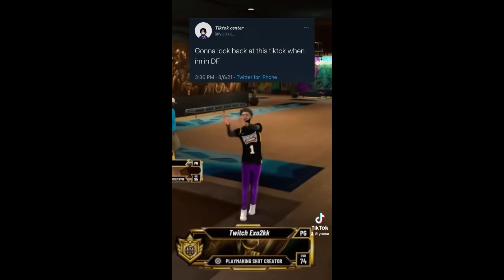I JOINED DF (Dedicated Forever) THE BEST 2K CLAN…HOW TO JOIN DF + MORE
Greatfull to be in DF🚀